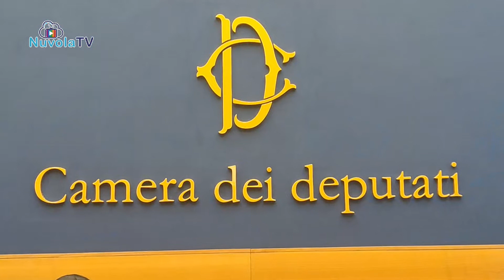TG 21 06 2022